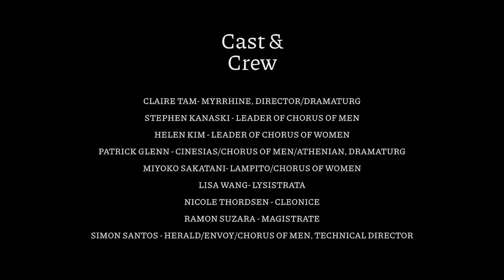Lysistrata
Lysistrata is a Zoom reading of Aristophanes' Lysistrata - filmed on Sunday, May 31th 2021 with an all AAPI cast. Directed by Claire Tam and edited by Simon Santos, this production is to raise money for Asian Americans Advancing Justice - Asian Law Caucus, Stop AAPI Hate , and Rise Now.

If you are able, please use the links below to donate to these worthy causes: